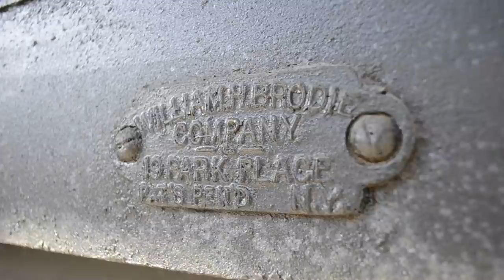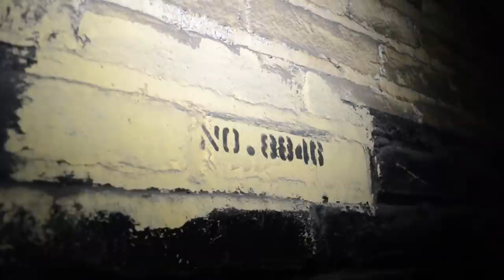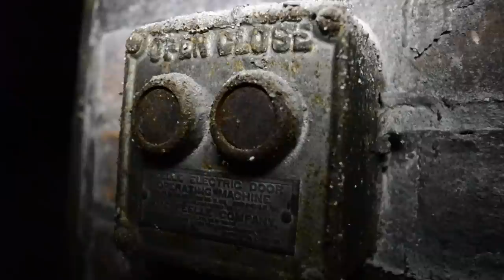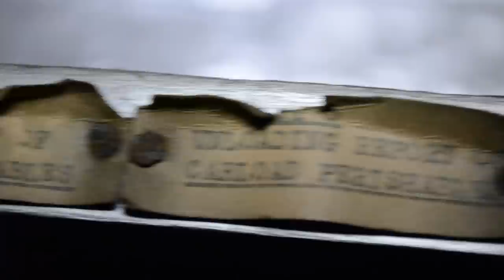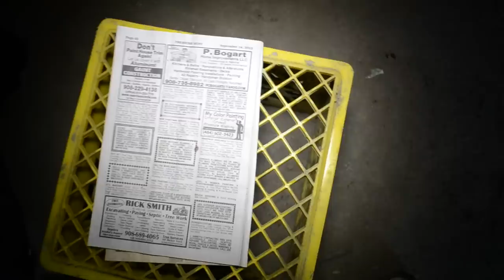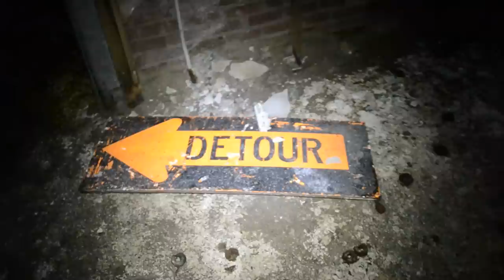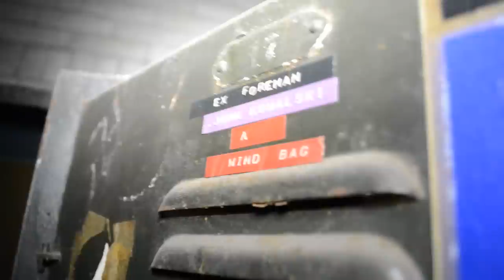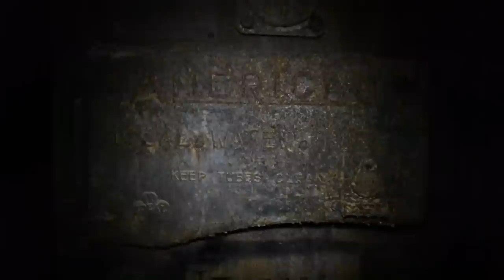Abandoned Lehigh Valley Railroad Passenger Station - PA